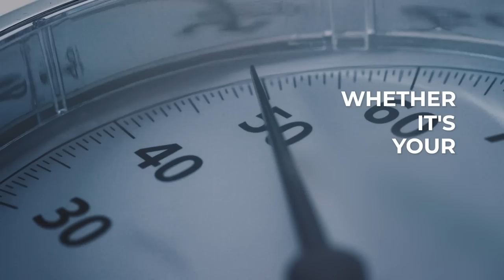You Need To Become OBSESSED To Be A Millionaire | Rob Stein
In this episode, Brad and Rob discuss how to maximize your work ethic and conquer whatever field you are in using mentors.

Rob Stein is one of the nation's leading real estate educators, speaker, mindset coach for some of the top performing organizations in the world, husband and father. As a multi business owning entrepreneur, Rob worked his way to transitioning from a teacher with a master’s degree, to an award winning music composer and publisher, championship level bodybuilder, top producing real estate agent and team leader, and coach. Rob lives in Leander, Texas, with his endlessly supportive wife, Katie, their daughter, Lily, and their little dog with a big attitude, Bob.

Looking To Start A Course?

Check out another playlist on my channel:

BRADVICE :  •    • Brutally Honest Life And Business Adv...
Dropping Bombs Full Episodes:    •    • This is The FASTEST way To Get Rich I...
BUSINESS - Advice:    •    • Anyone Can Make A Fortune Doing This.
SALES - Close More Sales:    •    • 32 Minutes of sales training that wil...
LIFE - Lessons:    •    • Multi-Millionaire's Secrets To Buildi...